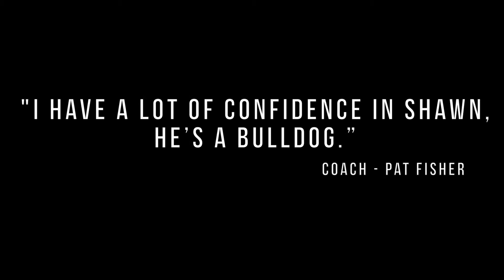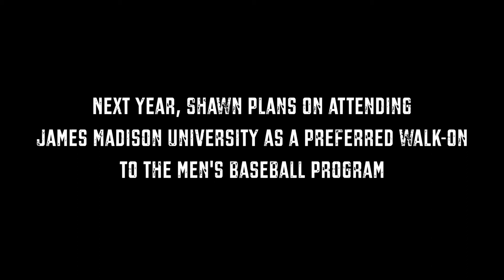PVI News - Road To Recovery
Hear the story of Shawn Semple's road to returning to the mound after Tommy John Surgery last year. Directed and produced by Ant Abruzzo and several Documentary Production students!